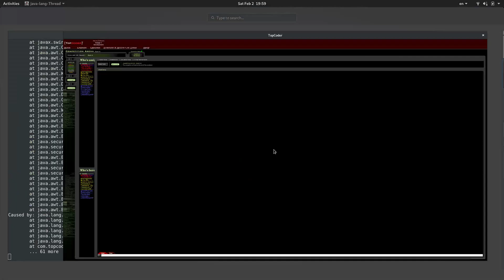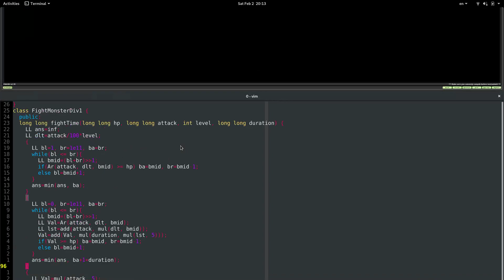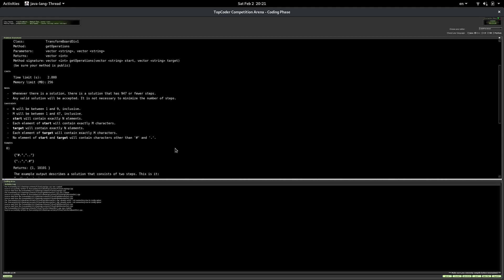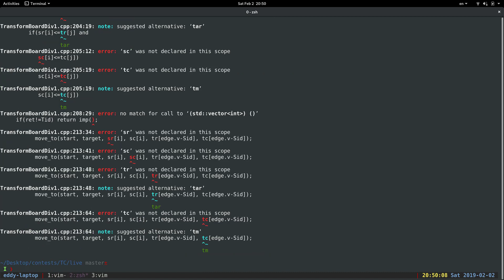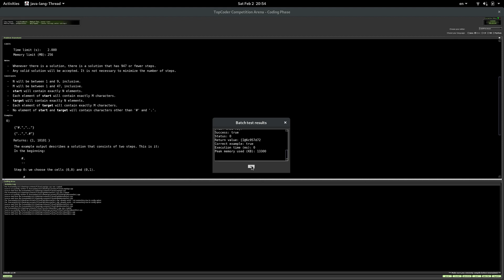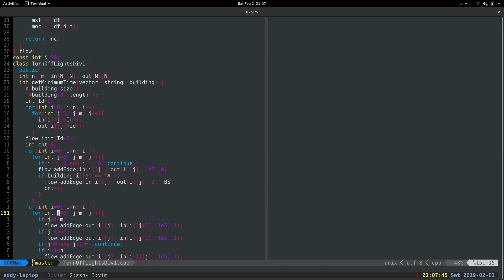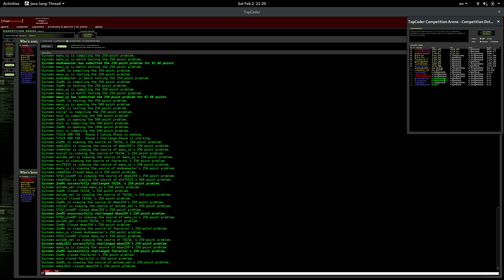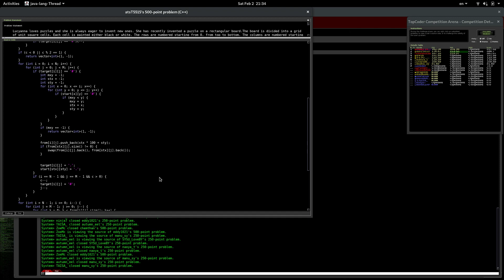SRM749 screen cast by eddy1021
rank 12 on final standing

Stupid bug on first try of 250...
Stupid implementation on 500 results in FST...
Thanks to 2 challenges to still be able to grab 3 points!